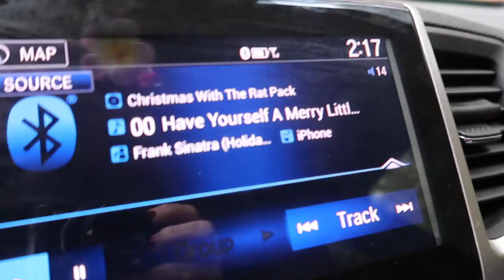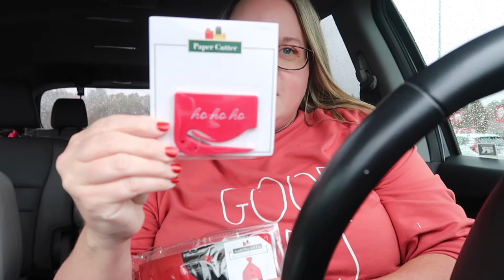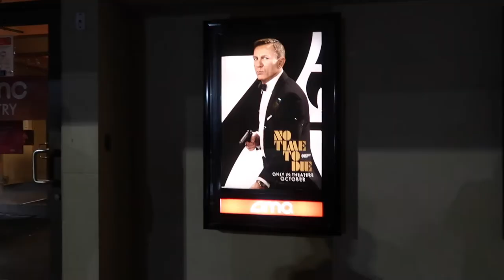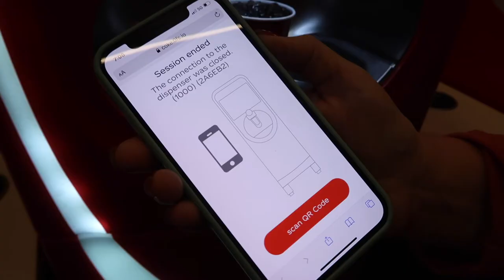I'M IN A BIT OF A PICKLE TODAY! | DAY IN THE LIFE OF A MOM 2021 | LIFE AT HOME WITH KIDS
FETCH APP -2000 BONUS points w/ REFFERAL CODE:
5KKJA